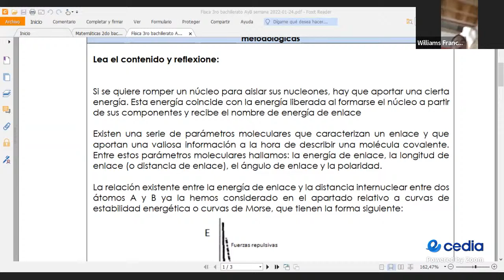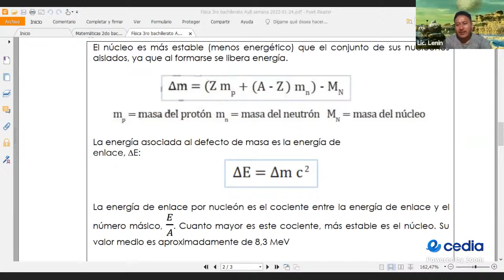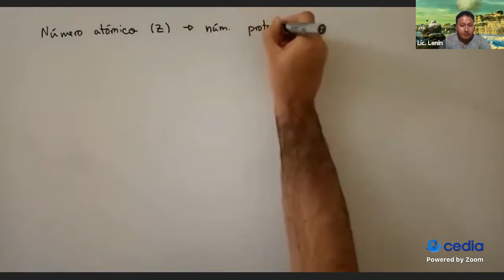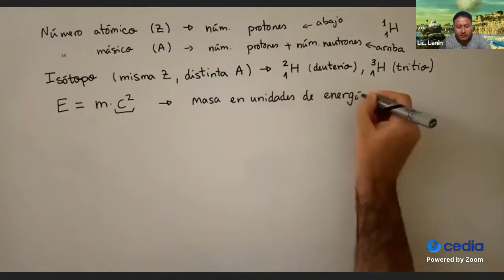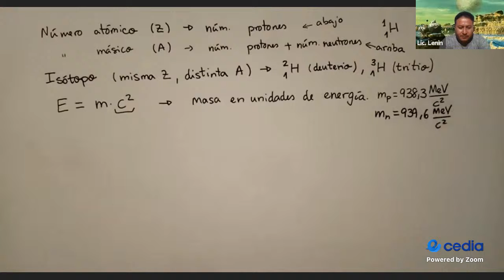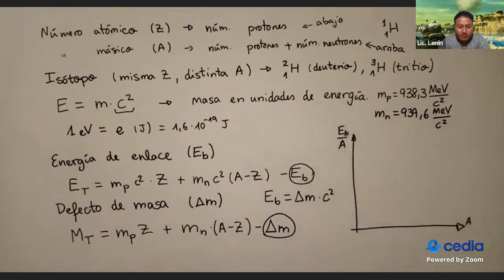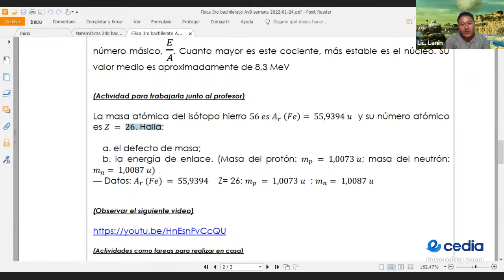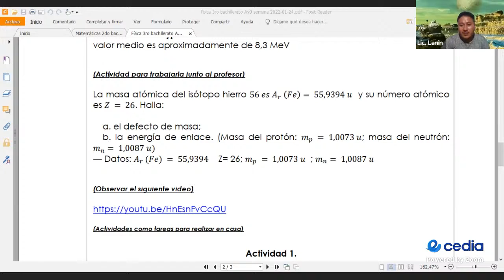2022/01/25 3B Física